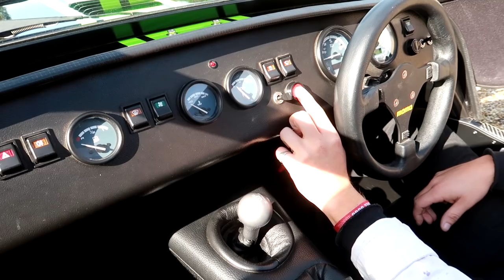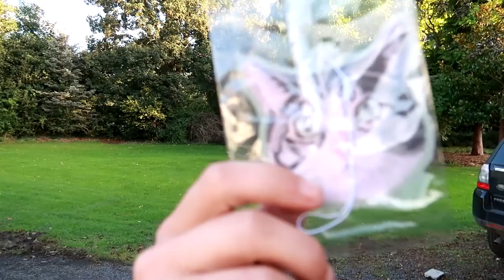Cars are meant to be driven!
We get given the keys to a Lotus and Caterham for the day.

Thanks to Williams Automotive for lending us the Caterham 310s & Lotus Exige!
Huck got a phonecall one day from Williams Automotive, and they asked him if he wanted to borrow some cars for the day in return for shooting some content. He said yes, gave me a tinkle, and the rest is history!
I've never driven either of these cars, so it was super fun to get to experience something new.
The caterham 310s was a lot more fun that I imagined it would be, probably due to the weight of it and the raw feeling.
Lotus was sick, but scary probably cause of the pricetag.

Welcome to Boqer123, a YouTube channel based in the UK. We make videos modifying cars, track days & driving, BMX videos and more.

We also run the clothing company BQR, where we specialize in custom streetwear clothing, accessories, and stickers.